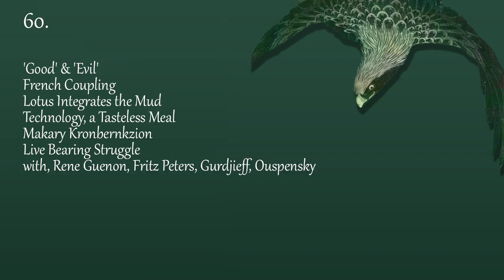Discussion 60; Good & Evil, Rene Guenon, Fritz Peters, Gurdjieff, Ouspensky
'Good' & 'Evil'
Rene Guenon, Fritz Peters, Gurdjieff, Ouspensky
French Coupling
Lotus Integrates the Mud
Technology, a Tasteless Meal
Makary Kronbernkzion
Live Bearing Struggle

Hawk by Fukagawa Susaki